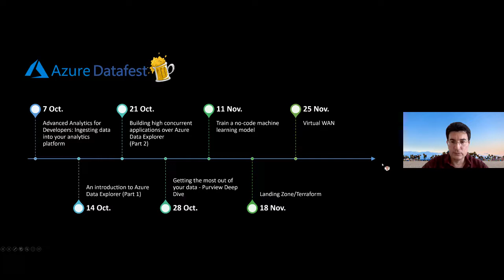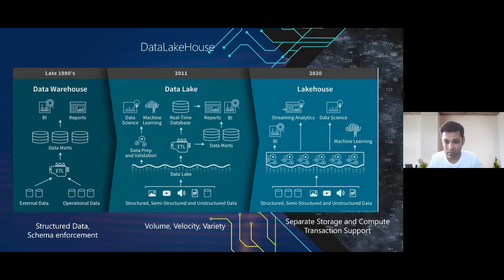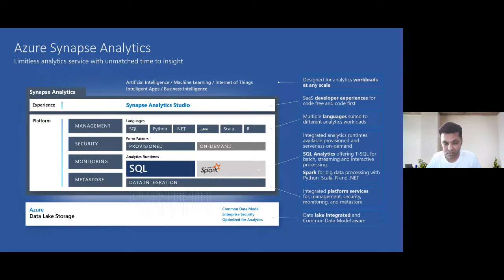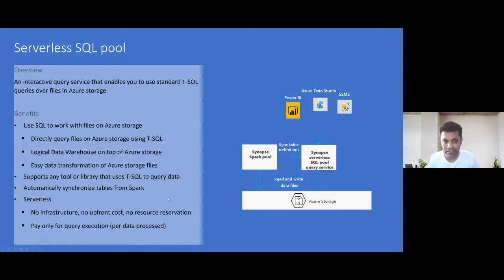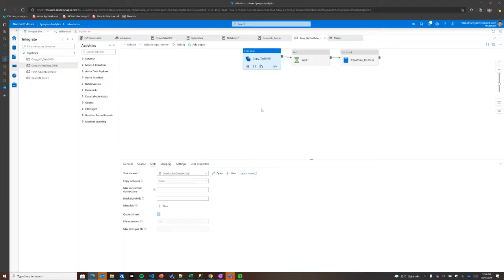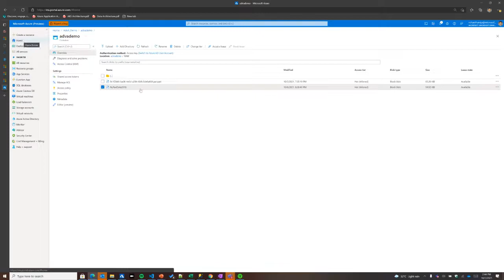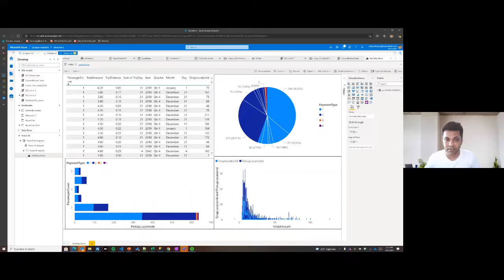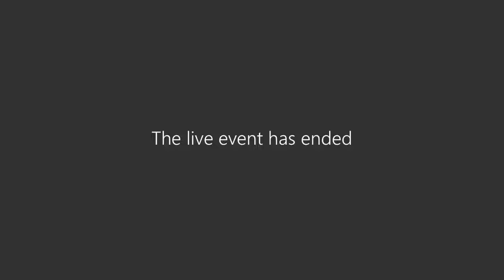Azure Datafest - Advanced Analytics for Developers: Ingesting data into your analytics platform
In this video, we explore what a modern Advanced Analytics Architecture looks like and how it allows you to ingest from hundreds of data sources and enables you to build real-time analytics solutions.

Deep dive into the process of data ingestion leveraging services such as Azure Data Factory, Azure Databricks, Azure Synapse and Data Lake Storage and explore features of each and which service to use in a particular scenario so that you build a powerful data estate, which includes sharing of best practices and use-cases from Microsoft cloud solution experts.